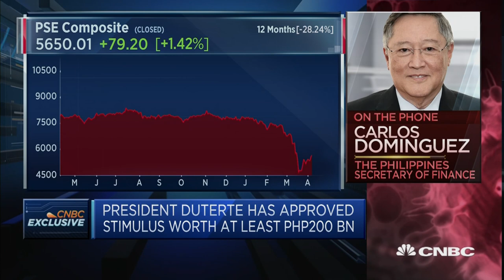Philippines has headroom for virus-linked fiscal stimulus: Finance secretary | Street Signs Asia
The Philippines has "a lot of sources" to draw on fiscal stimulus to help its economy tide over the coronavirus pandemic, says Secretary of Finance Carlos Dominguez III. He says that the country's debt-to-GDP ratio is expected to rise to slightly over 46% in view of the public health crisis.